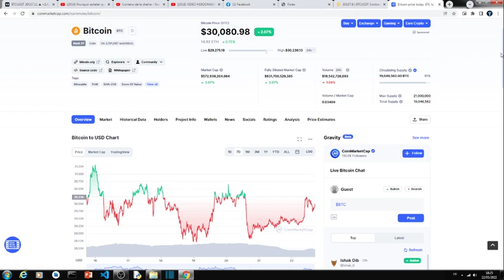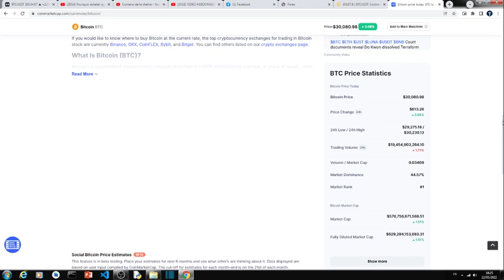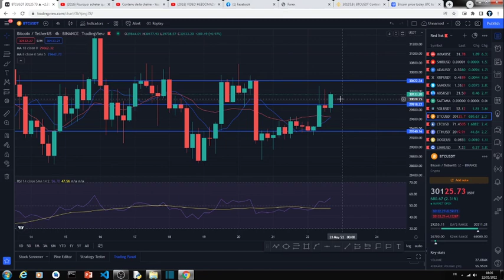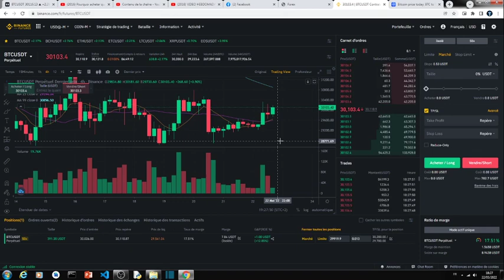LE TRADING FUTURES SUR BINANCE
Dans cette vidéo, on parle du trading FUTURES sur BINANCE

TAGS
1. L'avenir du limocoin (LMCSWAP)
2. Le potentiel du limocoin (LMCSWAP)
3. L'Ouverture des payements LiyepLimal
4. Les payement LiyepLimal
5. L'avenir de LiyepLimal
6. Interview CEO de liyeplimal
7. Binance en Afrique
8. Interview Maitre Simb TV
8. LMCSWAP sur LATOKEN
9. LMCSWAP sur LBANK
10. LMCSWAP sur XT.com
11. Comment activer un pack sur LiyepLimal
12. Comment  investir dans le metaverse
13. Comment faire un retrait sur LiyepLimal
14. Comment gagner 100$ par jour Internet
15. Comment s'inscrire sur LiyepLimal
16. Comment configurer son code pin LiyepLimal
17. Comment installer GIT authenticator
18. Transfert LiyepLimal Lbank
19. Le prix actuel du Limocoin
20. Comment se lancer sur Internet
21. Comment se lancer sur YouTube
22. Comment créer un site web.
23. Comment gagner de l'argent avec Smartphone
24. Comment sortir rapidement de la pauvreté
25. Comment créer un site web
26. Comment créer un blog
27. Comment apprendre à lire rapidement et efficacement
28. Comment augmenter son pouvoir cognitive
29. Comment comprendre la finance décentralisée
30. Comment créer une chaîne YouTube rapidement
31. C'est quoi le community management
 32. Comment se lancer sur TikTok
33. Comment gagner de l'argent sur YouTube
34. Comment gagner de l'argent sur Facebook
35. Comment gagner de l'argent sur Instagram
36. Comment gagner de l'argent sur  Telegram
37. Comment gagner de l'argent  sur TikTok
38. Comment gagner de l'argent  sur WhatsApp
39. Comment utiliser le Truswallet
40. Comment se lancer dans la cryptomonnaie
41. Comment se lancer dans la cryptomonnaie en Afrique
42. Comment s'inscrire sur LBANK
43.  Comment protéger son compte LBANK
44.  Comment sécuriser son compte LBANK
45.  Comment recevoir des USDT LBANK
46.  Comment recevoir des crytomonnaie LBANK
47.  Comment vérifier son compte LBANK
48.  Comment faire des rétrait sur LBANK
49. Comment faire un dépôt sur LBANK
50.  Comment s'inscrire sur BINANCE
51.  Comment protéger son compte BINANCE
52.   Comment sécuriser son compte BINANCE
53.  Comment recevoir des USDT sur BINANCE
54.  Comment recevoir des crytomonnaie BINANCE
56.  Comment vérifier son compte BINANCE
57.  Comment faire des rétrait sur BINANCE
58. Comment faire un dépôt sur BINANCE
59.  Comment s'inscrire sur LATOKEN
60.  Comment protéger son compte LATOKEN
61.   Comment sécuriser son compte LATOKEN
62.  Comment recevoir des USDT sur LATOKEN
64.  Comment vérifier son compte LATOKEN
65.  Comment faire des rétrait sur LATOKEN
66. Comment faire un dépôt sur LATOKEN
67.  Comment s'inscrire sur LATOKEN
61.  Comment protéger son compte COINBASE
62.   Comment sécuriser son compte COINBASE
63.  Comment recevoir des USDT sur COINBASE
64.  Comment recevoir des crytomonnaie COINBASE
65.  Comment vérifier son compte COINBASE
66.  Comment faire des rétrait sur COINBASE
67. Comment faire un dépôt sur COINBASE
68.  Comment protéger son compte TRUST WALLET
69.   Comment sécuriser son compte TRUST WALLET
70.  Comment recevoir des USDT sur TRUST WALLET
71.  Comment recevoir des crytomonnaie sur TRUST WALLET
72.  Comment vérifier son compte TRUST WALLET
74. Comment faire un dépôt sur TRUST WALLET
75. Comment acheter des NFT
76. Comment investir dans les NFT
77.  Par où commencer sur Internet
79. Comment bien gérer son portefeuille cryptommonaie
80. Quelles sont les cryptos potentielles